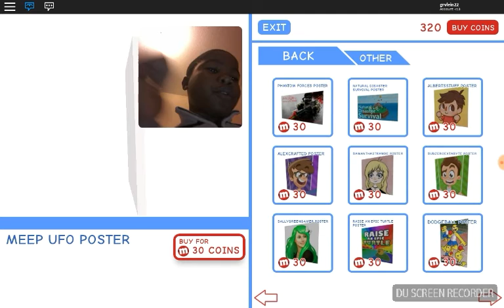Playing with my cosin